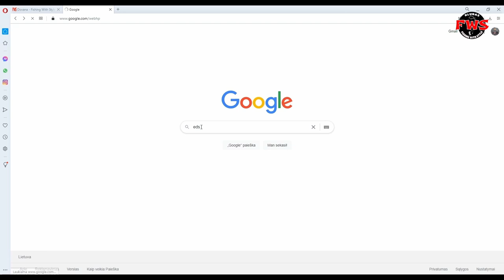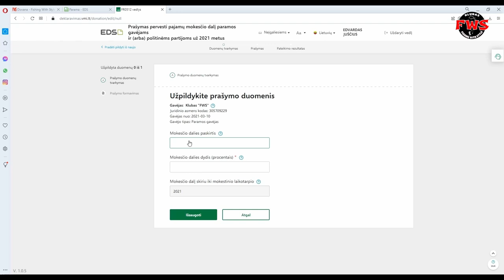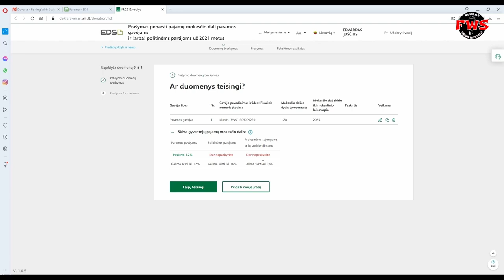Dovanos jums🤝 Ačiū, kad esate kartu👌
Sveiki Draugai :) Su jumis žūklės kanalas "FWS"
 Ačiū tiems kas skyrėte paramą, dėl dovanos susisiekite
Ten parašykite vardą, pavardę, adresą, miestą ir tel. nr.  Ir žinoma nuotrauką kaip įrodymą kad parama skirta.